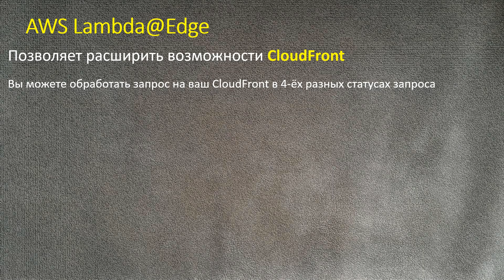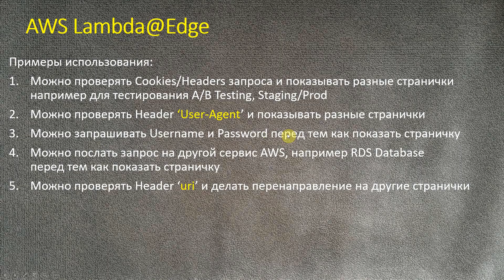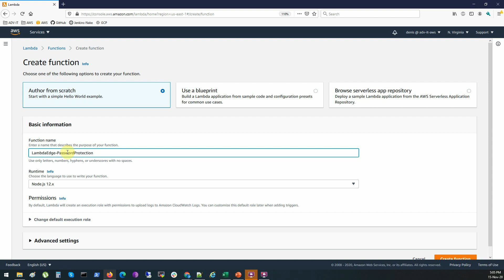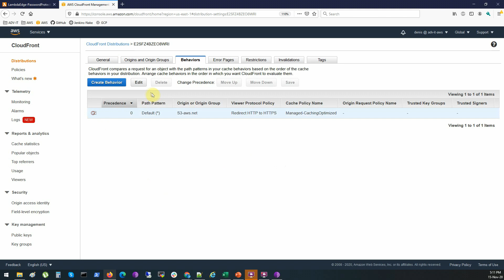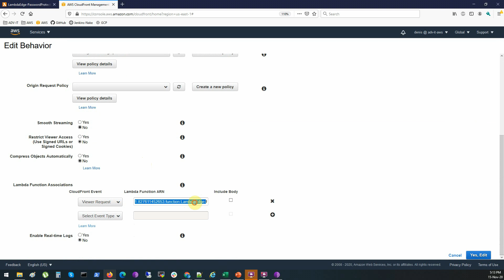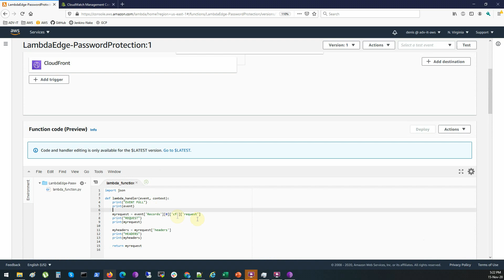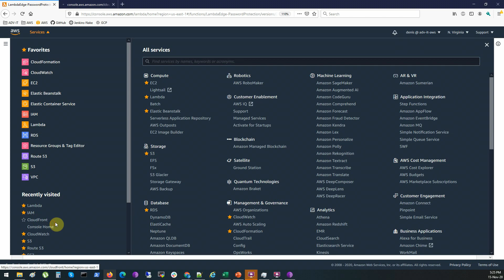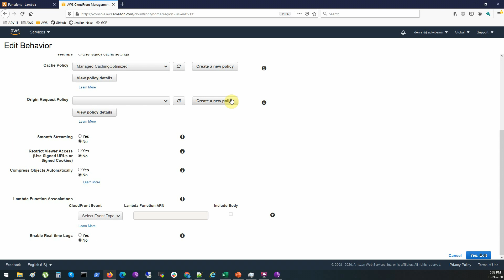AWS - Lambda Edge функции и пример защиты CloudFront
91.AWS - Lambda Edge функции и пример защиты CloudFront